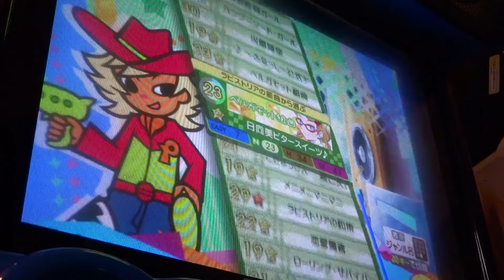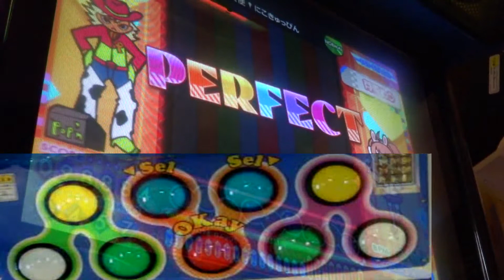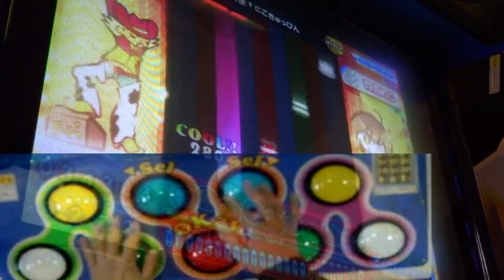Pop'nmusic 21 SUNNYPARK 滅亡天使✝にこきゅっぴん(N)(H) HANDSHOT ポップンミュージック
player;me